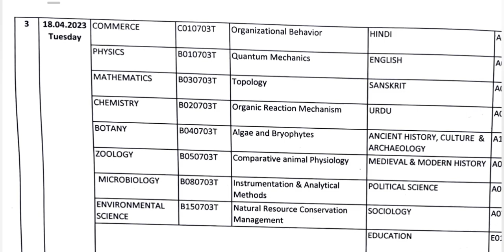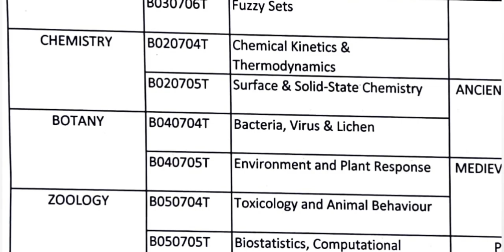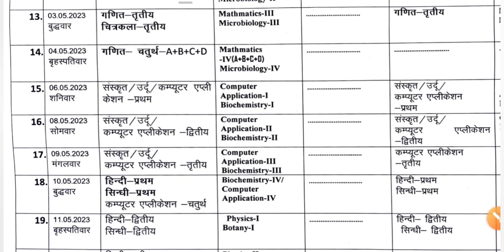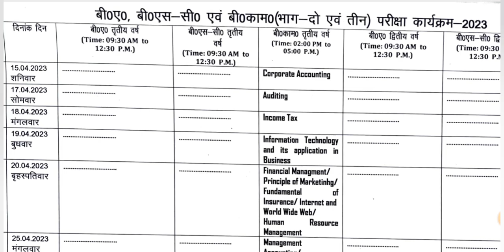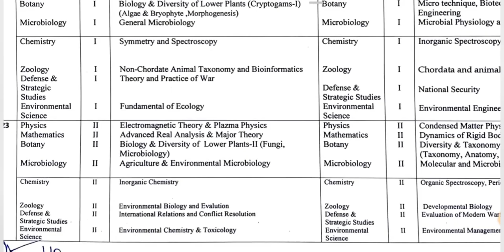RMLAU new notifications,BA,BSc,B.com,MA,MSc,M.com.exam kab hoga, exam Scheme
@BOTANY Lecture's  @BOTANY Lecture's

short Notes के लिए what's app no. पर अपना नाम topic का नाम लिख कर भेजें 👉     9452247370